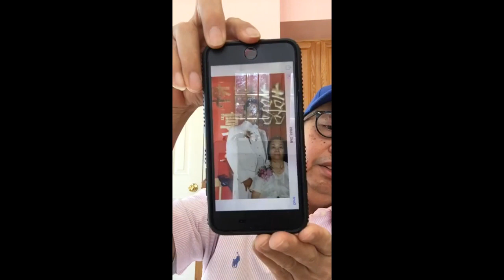អ្វីគឺ នយោបាយ ? Live show with James Sok on morning 5 March 2018